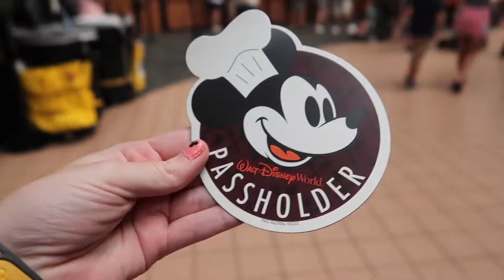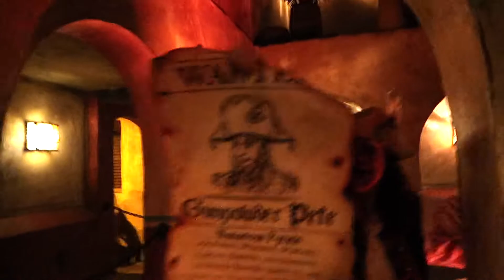LIVE ACTORS in Pirates of the Caribbean! Mickey's Not So Scary Halloween Party 2018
After our meal at Cinderella's Royal Table we were able to catch part of the Boo to You Parade, then we made our way to Pirates of the Caribbean just before the party ended to get to see the attraction with the addition of the live actors! These live actors are only at Pirates of the Caribbean during Mickey's Not So Scary Halloween Party! This addition was brand new for the 2018 party and it was one of the things I was most looking forward to seeing!

- Magical Meg